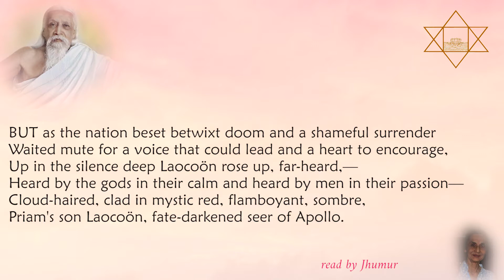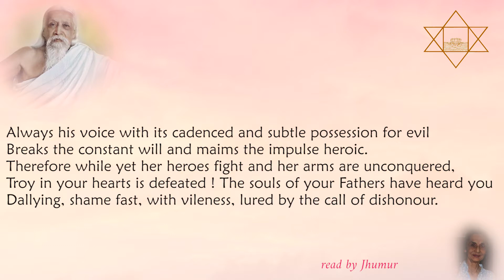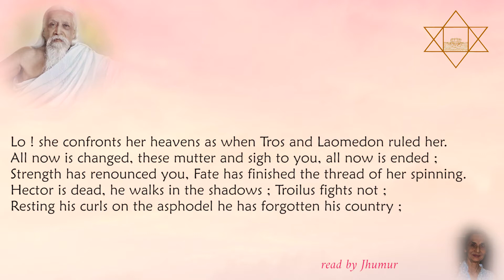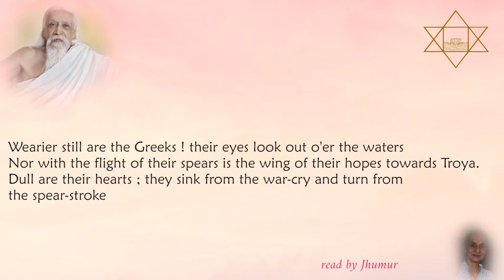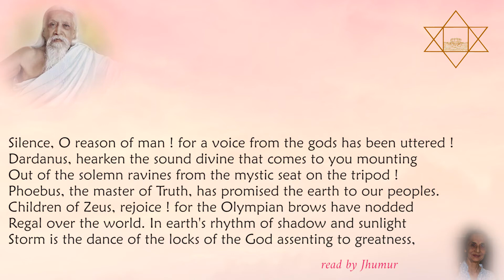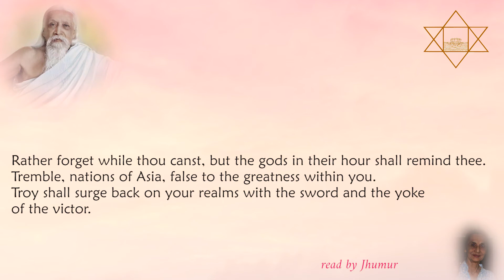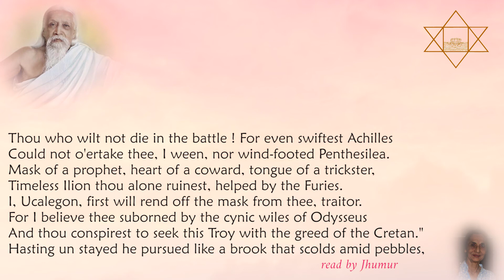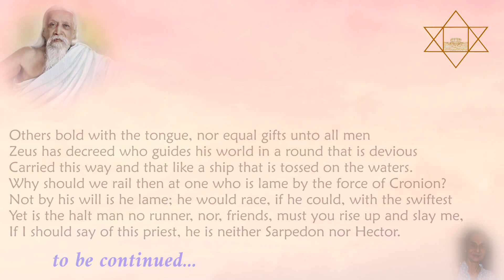Sri Aurobindo's Ilion - Book III - The Book of The Assembly (Part 1) - Read by Jhumur Bhattacharya